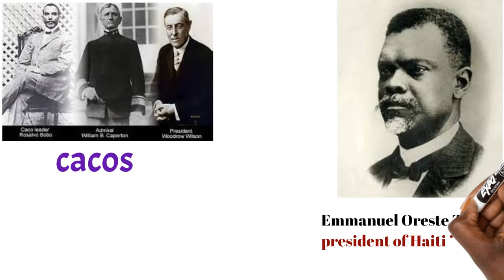Haiti’s Mulattoe problem? *(FRANÇAIS SUBTITLE) MYSTERYOFHISTORY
let's explore Haiti's history to find out if Haiti has a problem with Mulattos